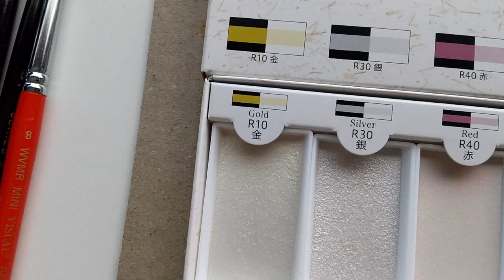★Draw with me★ Japanese Watercolors - Geode & Galaxy Bookmark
I recently bought myself some brand new Japanese watercolors, so this is just me trying them out and playing around a little ^^
I hope you like the two bookmarks I created. Unfortunately the camera doesn't pick up the colors as nicely as I would like it. They look a lot nicer in real life!

＠fadenblau_art

Materials used:
・Watercolor drawing paper
・Holbein Series A brushes
・Artists' Water Colors NW18 from Kusakabe
・Boku-Undo E-Sumi Watercolor Palette - Shadow Black Mei
・Boku-undo Pigment Aurora 6 Color Set 15500